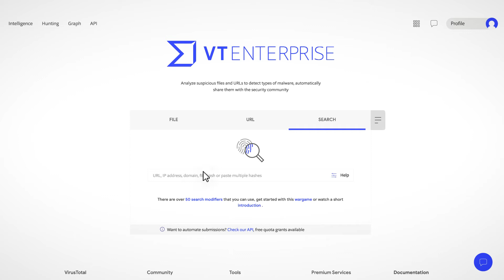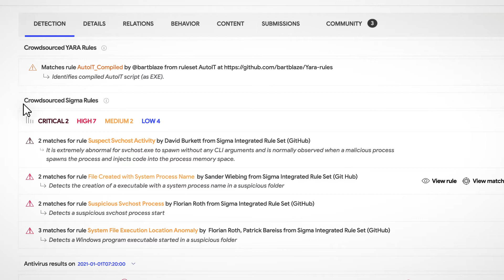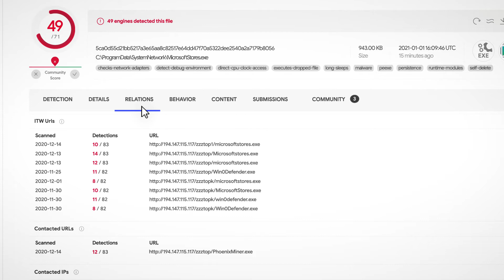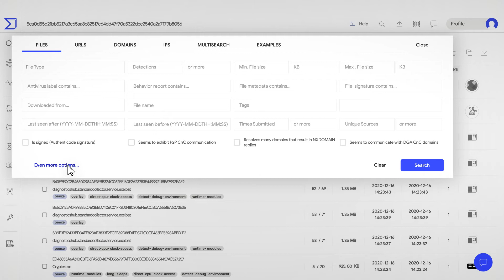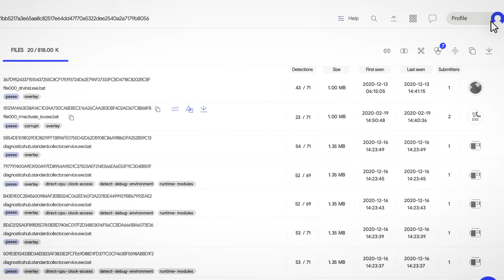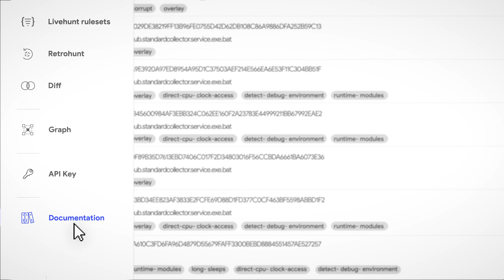Walkthrough VirusTotal Intelligence Interface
New to VirusTotal Intelligence? Welcome! Learn everything you need to know on how to use VTI interface in this video.